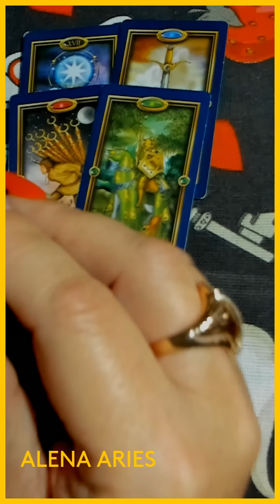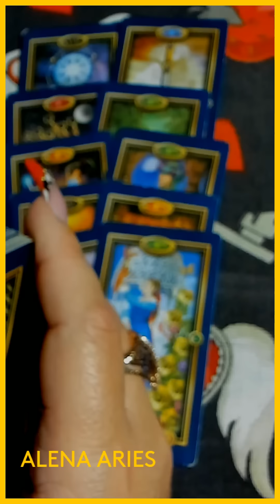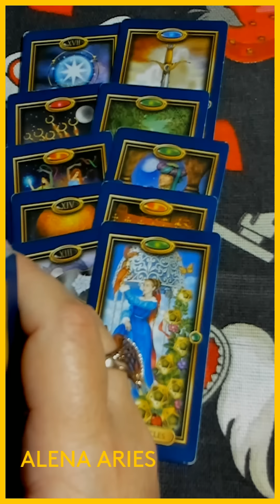ЧТО С НИМ ТВОРИТСЯ СИЮ МИНУТУ??? таро гадание/на любовь/на будущее/новые